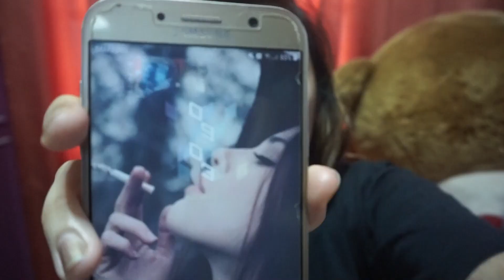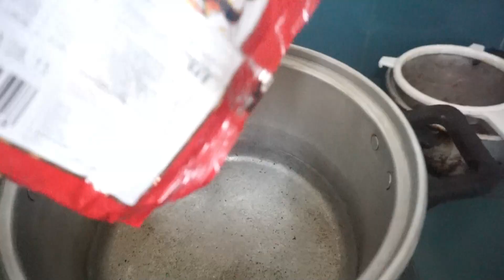Paano lumiit ang tyan in just 3 days! | What I eat in a day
Welcome to Alex Agulay Channel :)

mag popost ako ng another What I eat in a day next time after Quarantine :)

This is ECQ Edition :D